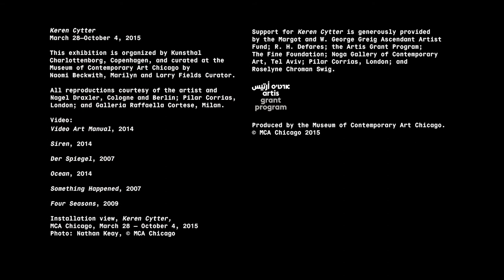Keren Cytter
Mar 28–Oct 4, 2015

New York–based multidisciplinary artist Keren Cytter plays with the conventions of narrative cinema to reveal or upend their unwritten rules. Her pared-down style of filmmaking utilizes the barest of resources to create the atmosphere of film noir, horror movies, or soap operas and revel in their familiar storylines—the twists and turns of love, sex, jealousy, murder, and revenge. And yet, even as Cytter’s characters enact intense moments, the actors are often emotionally detached from the drama or are even playing multiple roles; scenes repeat themselves in no particular order.

Featuring nine videos from the past decade, Keren Cytter is the first large-scale presentation of the artist’s work in the United States. The MCA’s exhibition also includes a new series of drawings and live performance works from the artist.

The exhibition is organized by the Kunsthal Charlottenborg, Copenhagen, Denmark. Marilyn and Larry Fields Curator Naomi Beckwith is coordinating the exhibition at the MCA.